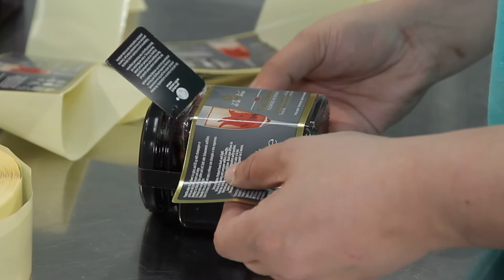Nuevo sistema interactivo industrial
Desarrollo de un nuevo sistema interactivo industrial en el proceso de producción y fabricación realizado por personal con discapacidad